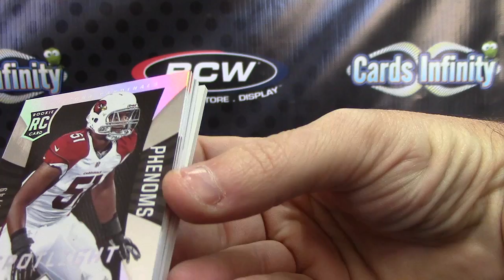Kyle's 2013 Panini Limited Football Hobby Box Break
Thanks a lot Kyle, Chris J.